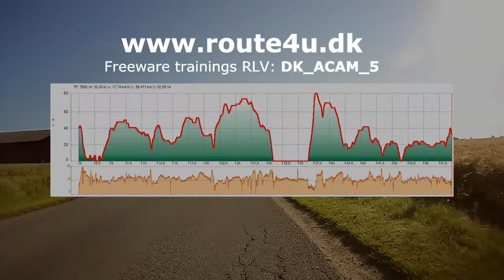DK ACAM 5 demo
Freeware RLV for Tacx VR trainers + Daum
This video is good for endurance training - 57km flat route with a small trip to "Munkebjerg"